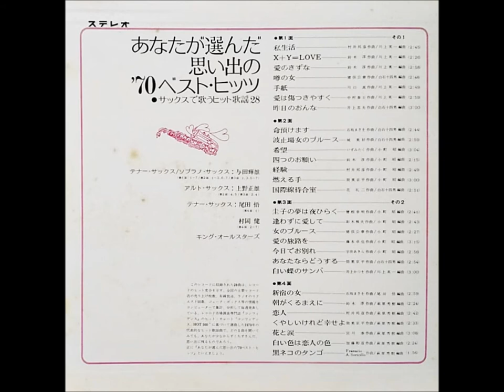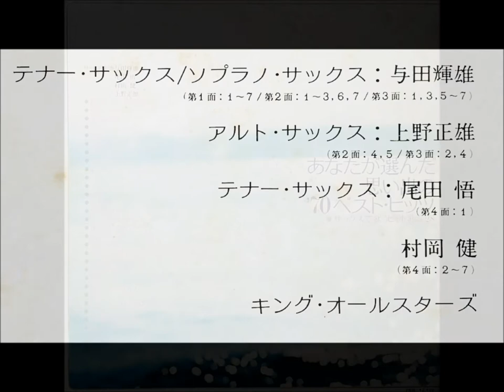与田輝雄 「愛のきずな」（安倍律子） ムード・テナー・サックス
「あなたが選んだ思い出の  '70  ベスト・ヒッツ」
●サックスで歌うヒット歌謡  28

テナー＆ソプラノ・サックス：与田輝雄
テナー・サックス：村岡健
テナー・サックス：尾田悟
アルト・サックス：上野正雄
演奏：キング・オールスターズ

発売元：キング・レコード株式会社                   SKM - 1070 - 1
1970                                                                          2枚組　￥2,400